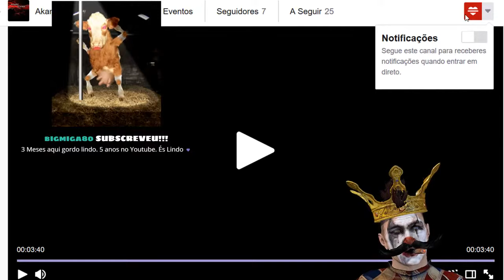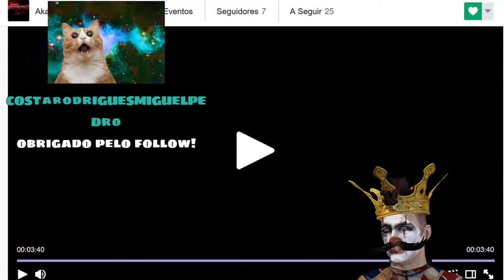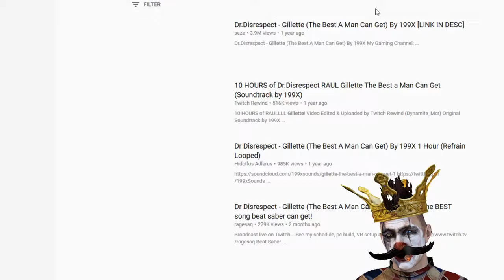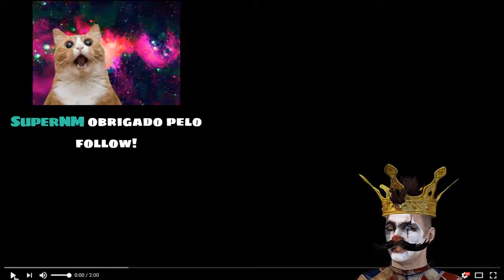Morais Reacts - Morais dobra Naruto e Remix Diogovski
Morais reage desumildemente à propria dobragem de naruto e ao Remix do Diogovski "Pancada Belha" e Rauuuul.